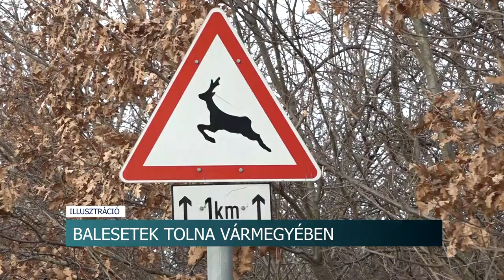Balesetek Tolna vármegyében - egyre több a vadgázolás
Tolna vármegye útjain egy súlyos és egy könnyű sérüléses valamint négy anyagi káros baleset történt. Ezek mindegyik alkalommal a vezetők figyelmetlensége és a közlekedési szabályok be nem tartása miatt következtek be. Illetve vadgázolás is történt megyénk útjain.